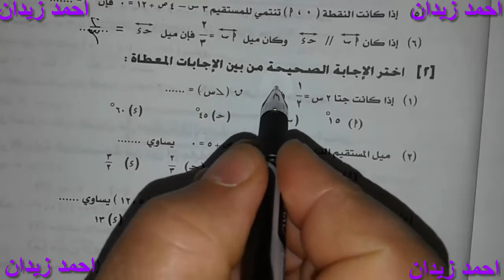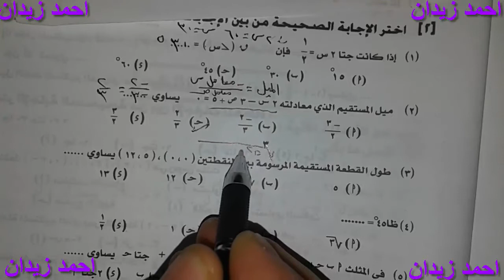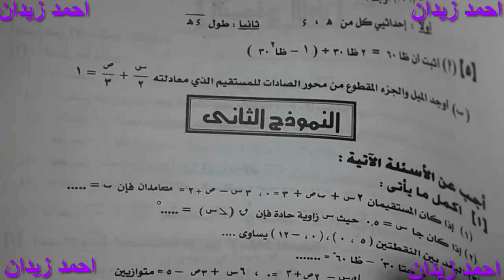حل النموزج الاول تحليليه وحساب مثلثات فصل دراسى اول للصف الثالث الاعدادى ص61 كتاب الوزاره